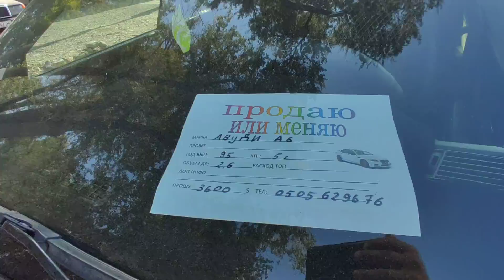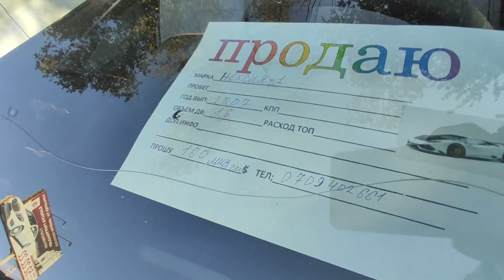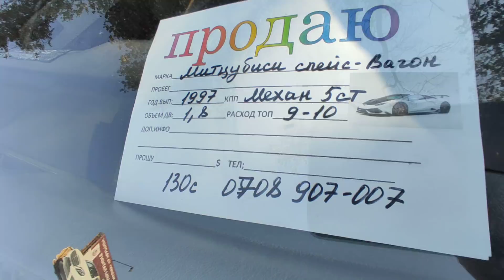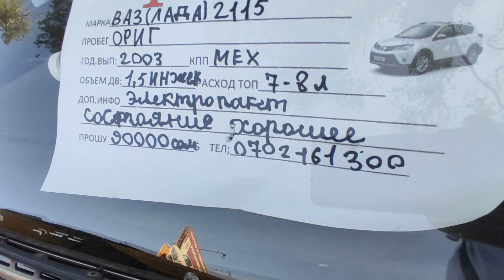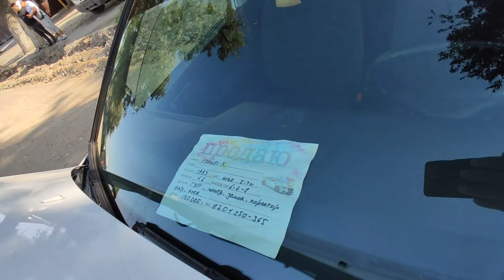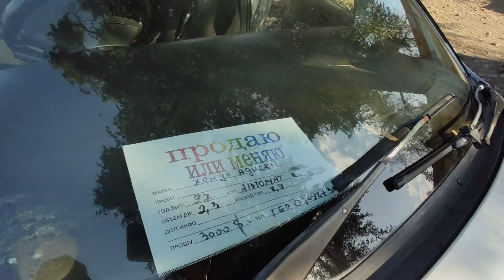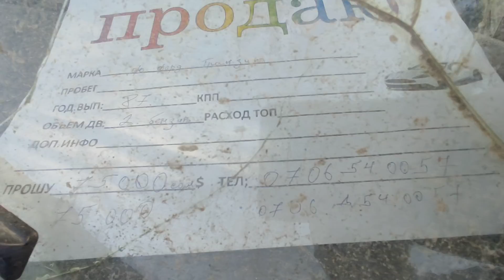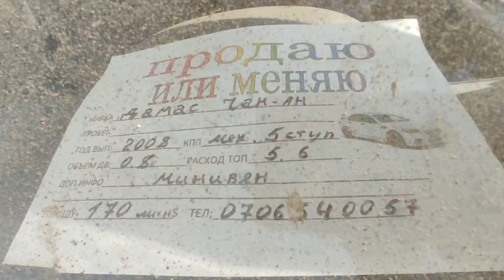75 Миң сомго Форт транзит чыкты/Жол жээгиндеги арзан аралаш унаалар 👍👍🚗🚐 Авто рынок Бишкек 11 09 21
75 МИҢ СОМГО ФОРТ ТРАНЗИТ ЧЫКТЫ ЖОЛ ЖЭЭГИНДЕГИ АРАЛАШ АРЗАН УНААЛАР АВТО РЫНОК БИШКЕК 11 09 21